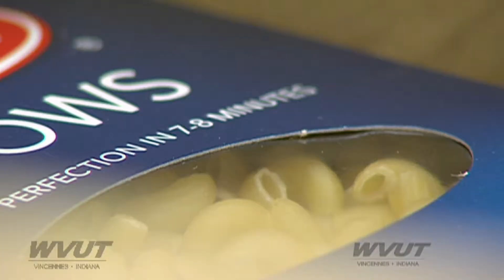North Knox Gives Back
Students at North Knox Junior and Senior High School are doing their part to make sure more people can enjoy Thanksgiving and Christmas this year.